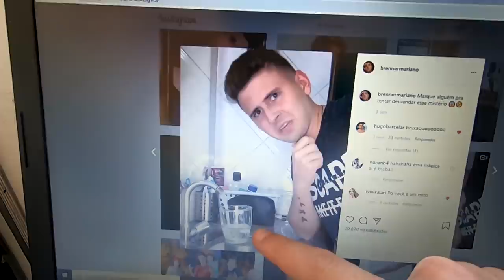PERDI A MEMÓRIA E NÃO LEMBRAVA DE MAIS NINGUÉM!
Nesse vídeo eu trollei minha namorada fingindo que perdi a memória e não lembrava de mais ninguém, nem mesmo dela!